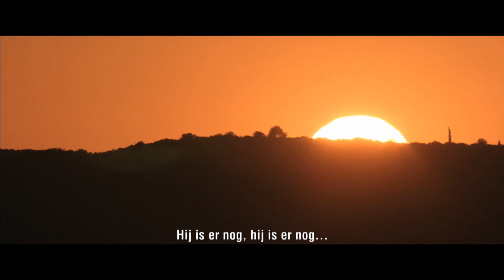Before Midnight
Vervolg op de indiehits Before Sunrise en Before Sunset met Ethan Hawke en Julie Delpy als het stel Jesse en Celine.

Zaterdag 7 juni in première  bij Film1